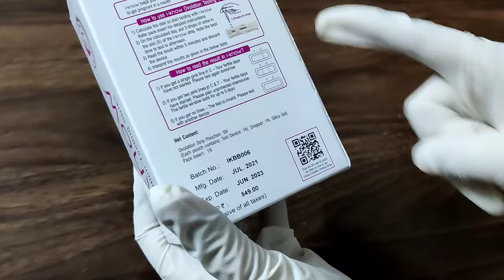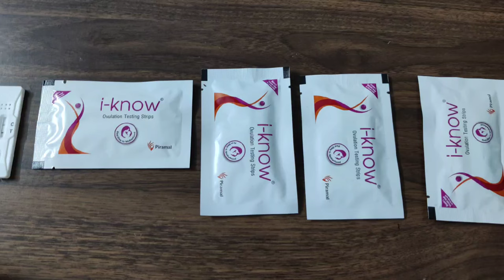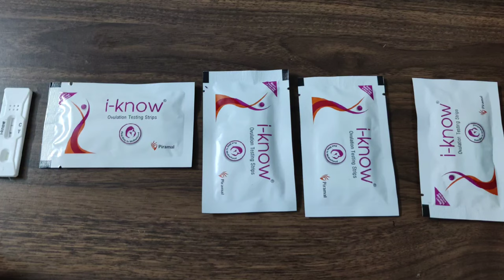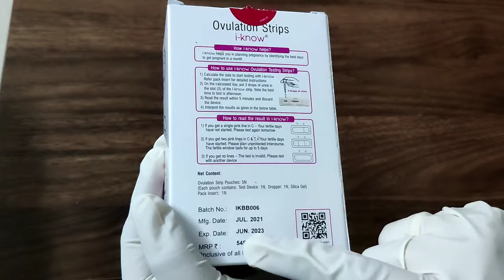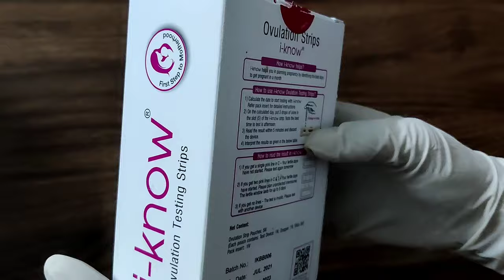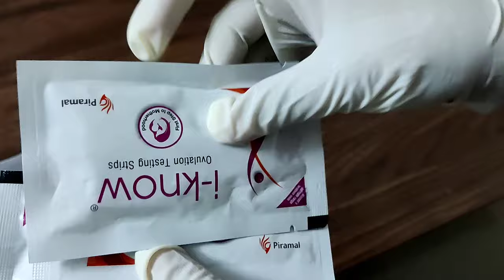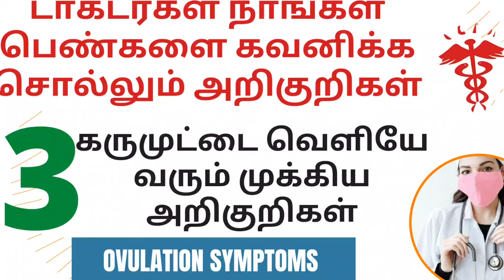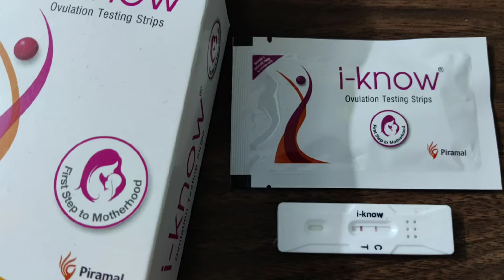positive ovulation kit how to use in tamil|live ovulation test in tamil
ovulation kit how to use in tamil|ovulation kit in tamil
hi i am showing positive ovulation test in tamil
topics covered
what is ovulation
what is ovulation kit in tamil
how to use ovulation kit in tamil
ovulation kit uses in tamil
how to read ovulation kit in tamil
ovulation test kit in tamil